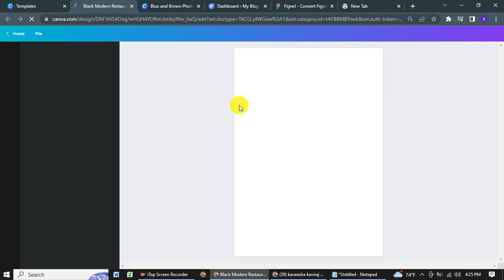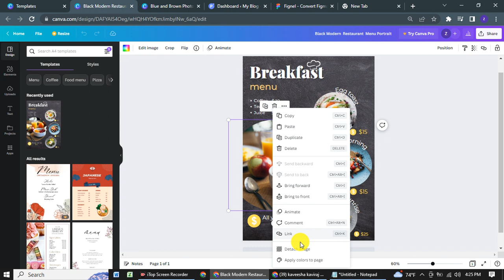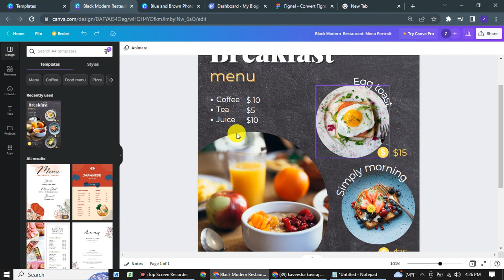Menus Templates Edit In Canva